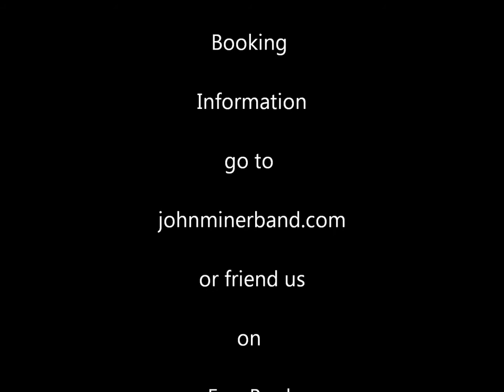John Miner Band "LIVE" at 320s Club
Original song "DIPPIN SKINNY"